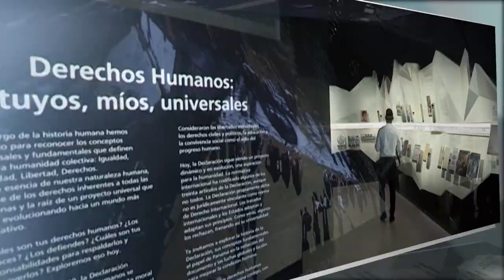NCC 143/2019 - IPTU Verde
IPTU Verde é o tema de matéria produzida pela equipe da TVUSP/DvComun/Esalq veiculada pelo Noticiero Científico y Cultural Iberoamericano - NCC, edição 143 de 16 de junho. Confira.